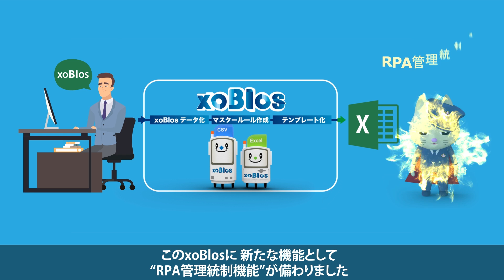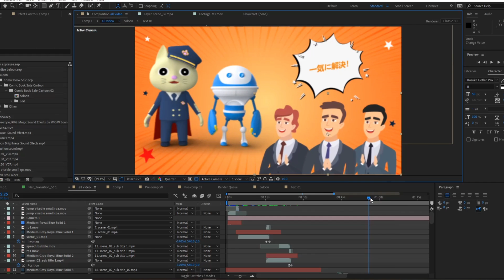3D Animation with Breakdown - RPA Explainer Video